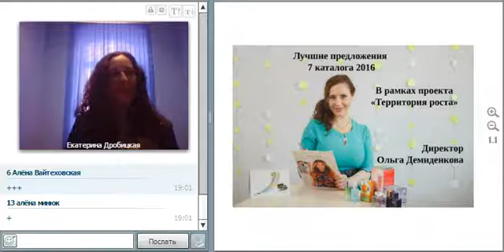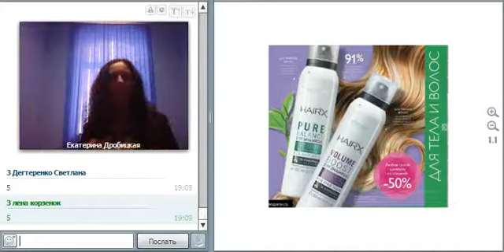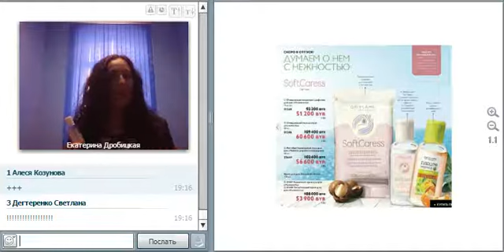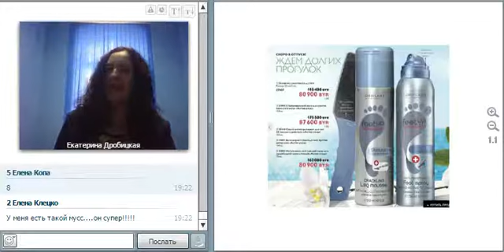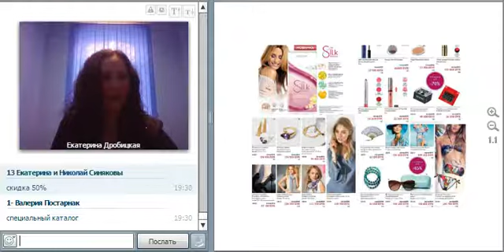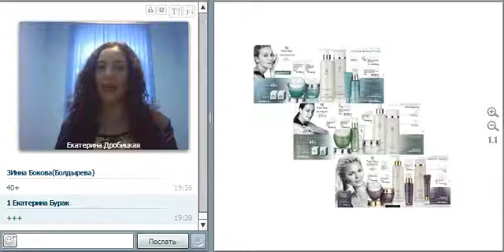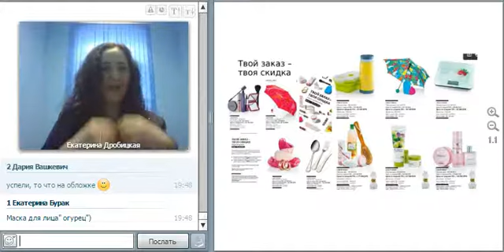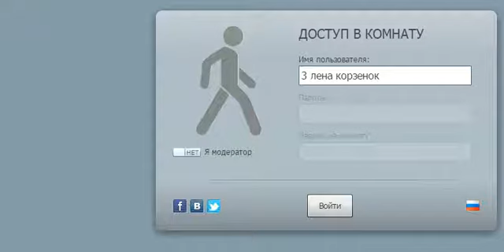Лучшие предложение каталога 7. Ольга Демиденкова